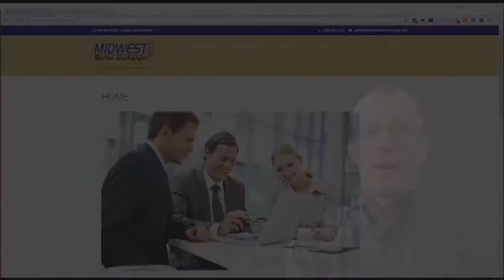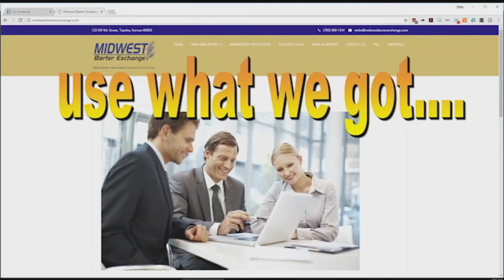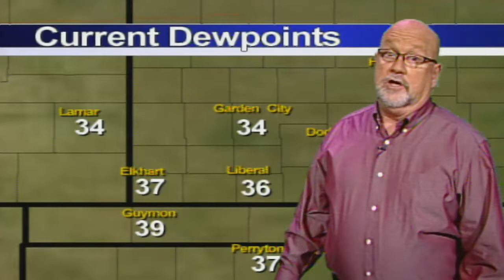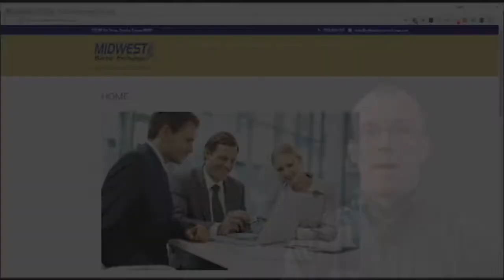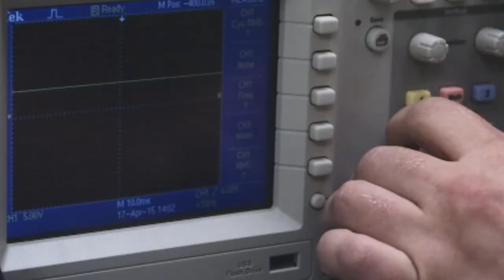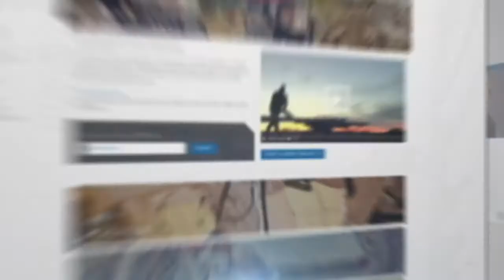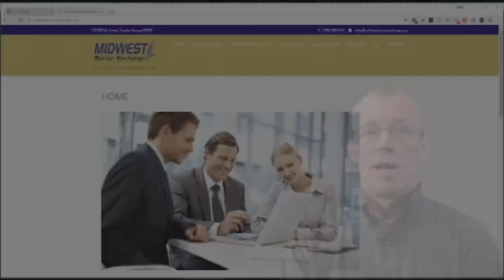High Plains Today 03-27-2018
Southwest Kansas' ONLY Daily News and Information TV Show. Today's guest: Angie Reisch, Finney County Game Warden, Kansas Department of Wildlife, Parks and Tourism.  Today Warden Reisch talks about the "Hunter Ed Internet assisted field day and testing season" coming up on May 5th, 2018 in Finney County at the Garden City Community College and Sand & Sage Gun Club.  You must complete the Online Internet Course prior to the Field Day.